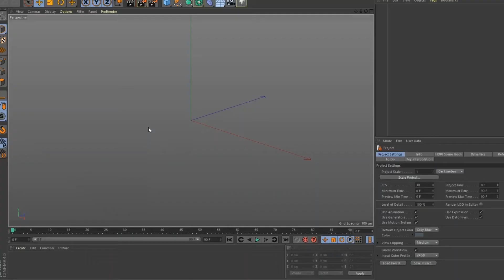Creating a stylized piano in Cinema4d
My workflow in time-lapse
Tools : Cinema4d - Photoshop